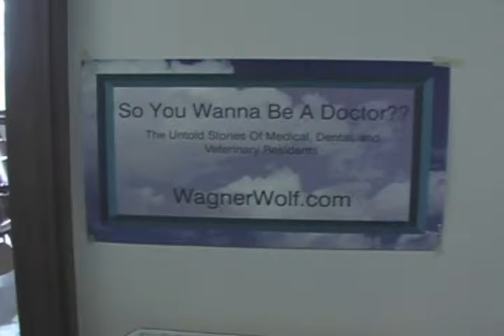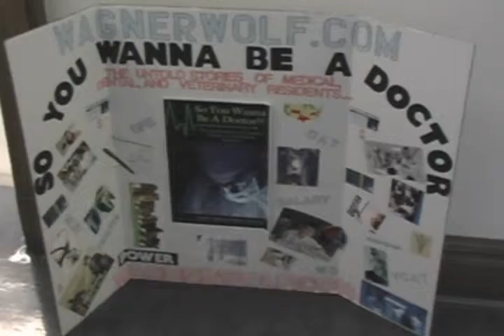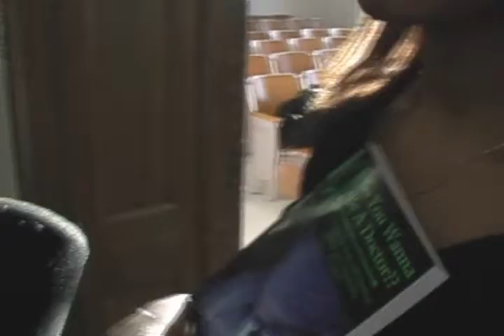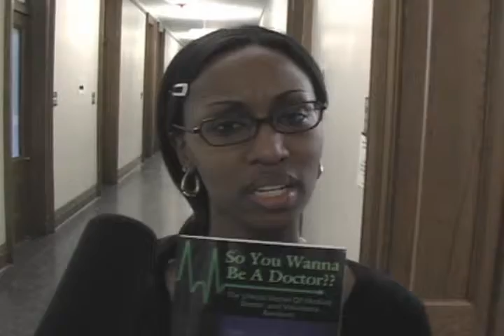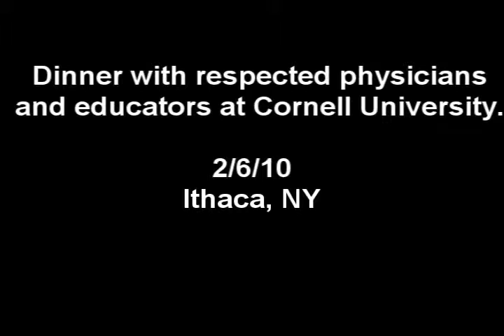Doctors share secrets of success at Cornell University medical conference!!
Dr. Shermian Daniel showcases the highlights and relevance of the highly anticipated new book titled "So you Wanna Be A Doctor?? The Untold Stories of Medical, Dental, and Veterinary Residents". What you need to know for success in the medical profession...Learn How To Be A Doctor...Cornell University, BBMTA Conference 2/2010